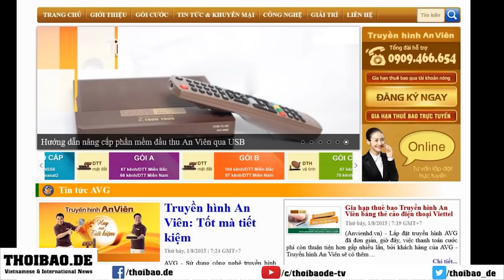Phạm Nhật Vũ và mối liên hệ đen tối với Tỷ phú Nga Roman Abramovich